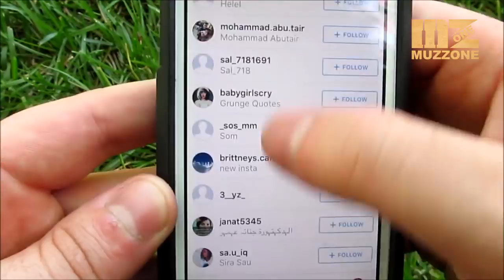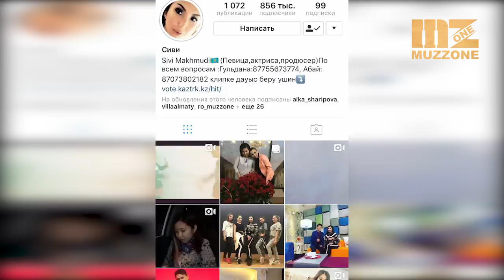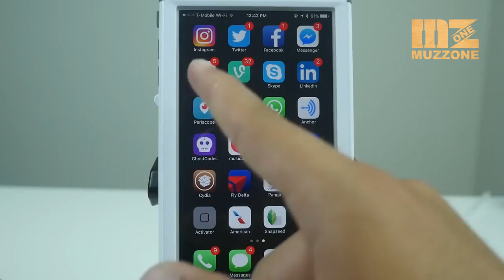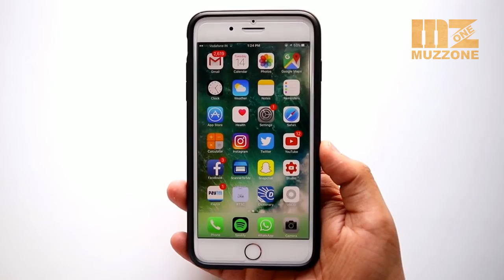Сколько времени звезды тратят на Instagram?